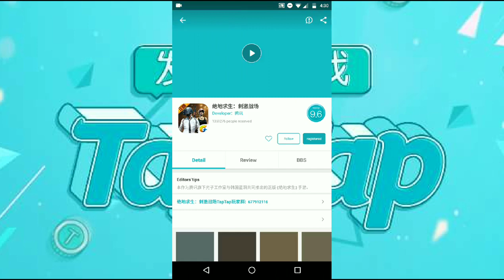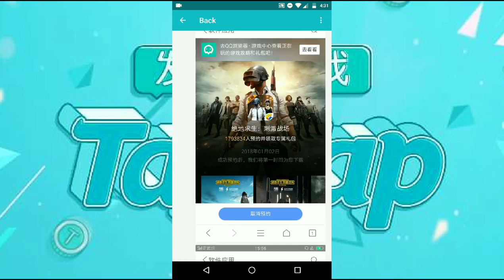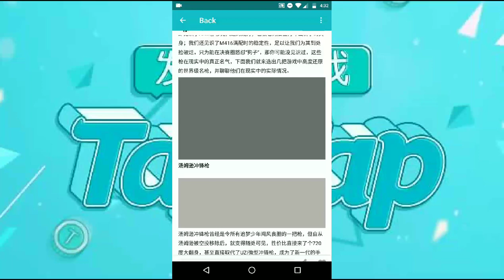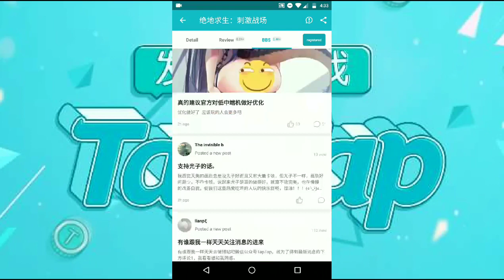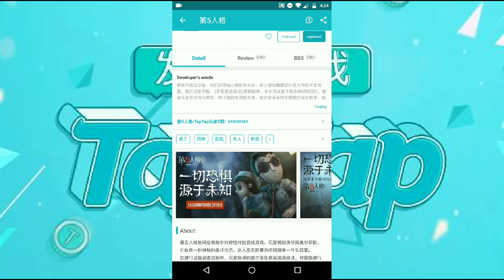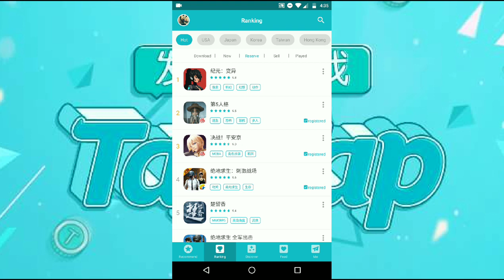Notícias sobre o PUBG mobile e pré registro do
Parceiros Noobs